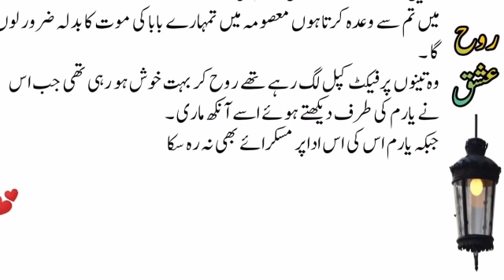Intresting & Romantic Urdu Love Story Cople Love Story